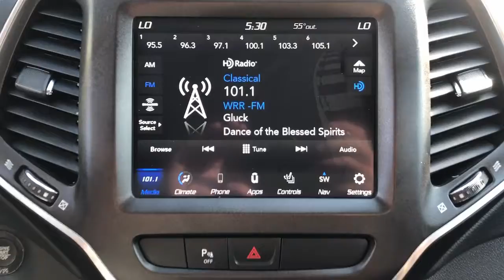2020 Jeep Cherokee Granbury, Fort Worth, TX LD627482F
EXT_COLOR] Used 2020 Jeep Cherokee available in Granbury, Texas at Mike Brown Ford. Servicing the Fort Worth, TX area.

Shottenkirk Ford
4950 East Highway 377

Recent Arrival! Clean CARFAX. CARFAX One-Owner. Odometer is 10433 miles below market average! LEATHER INTERIOR, ALLOY WHEELS, POWER DRIVER'S SEAT, BACK UP CAMERA, LOADED WITH SAFETY FEATURES, KEYLESS ENTRY, TOW PACKAGE, GREAT FINANCING OPTIONS. Priced below KBB Fair Purchase Price! Granite Crystal Metallic Clearcoat 2020 Jeep Cherokee Trailhawk 4WD 9-Speed 948TE Automatic 3.2L V6